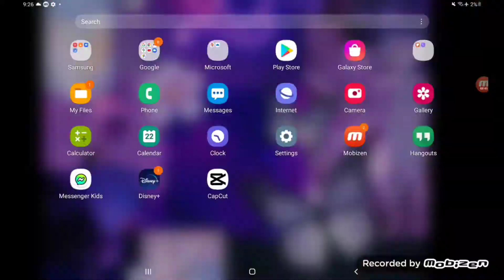Trying to figure out how to get video star on android... nothing worked :(